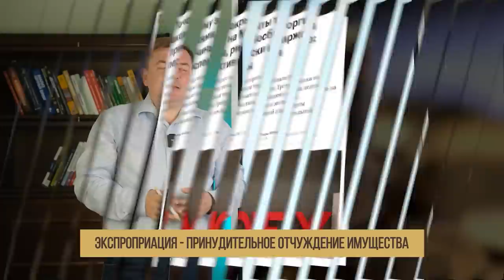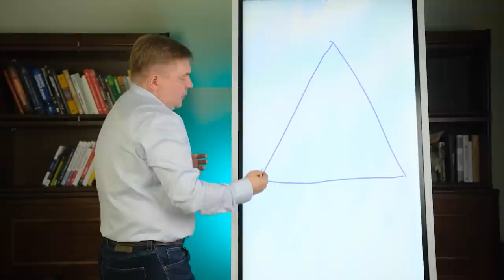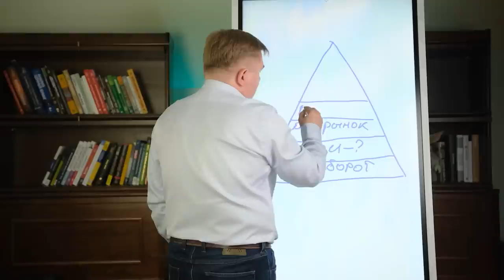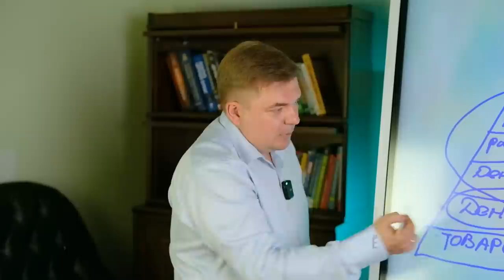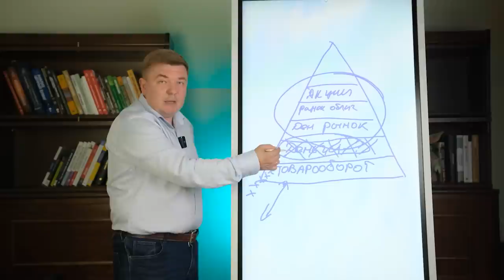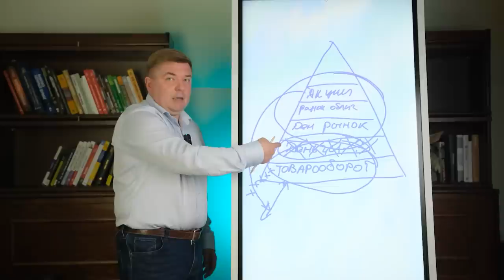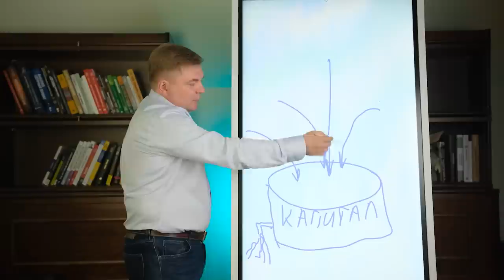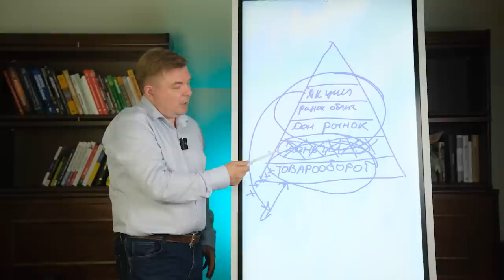Карл Маркс — ГЕНИЙ! Как не потерять ни рубля в наше кризисное время?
Я вижу, как люди переживают за свои сбережения, боятся разгона инфляции, прекращения торгов на бирже и так далее. И сегодня я наглядно покажу и расскажу, как обезопасить свои активы при любом сценарии развития событий.

❓В каких активах хранятся ваши сбережения?

00:00 — Как обезопасить активы?
02:18 — Теория Маркса и меновая стоимость
09:31 — Пример с криптовалютой и прибавочная стоимость
17:56 — До встречи!